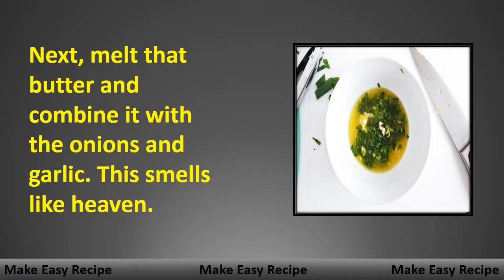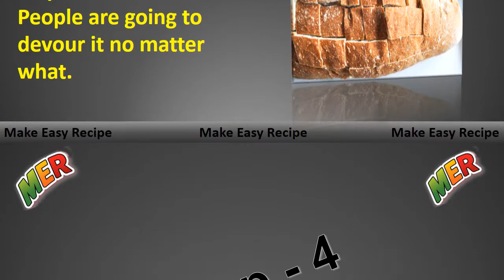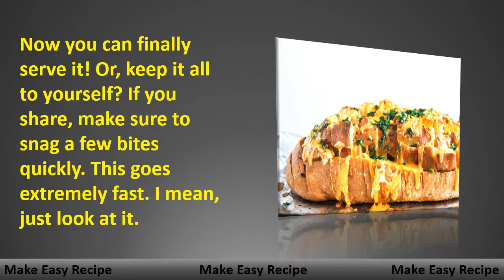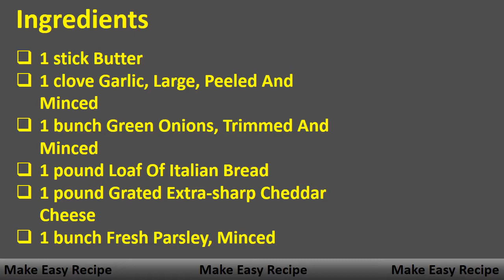Cheddar Tailgating Bread